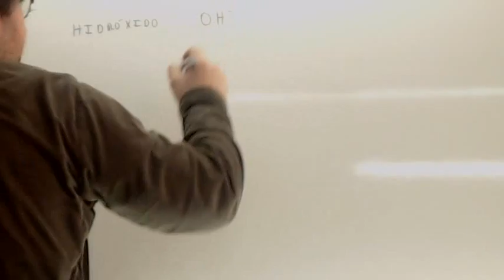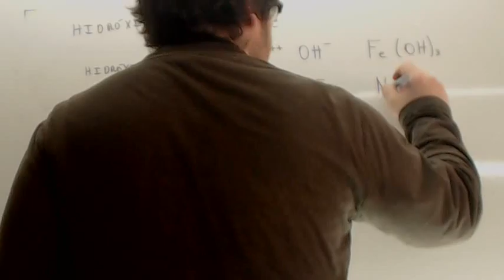Formulacion inorganica Hidroxidos Usero